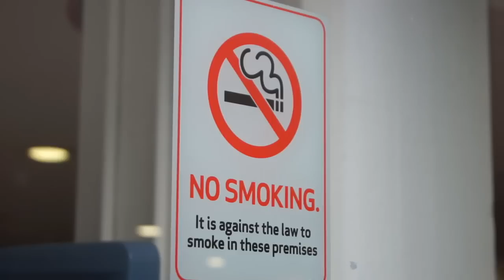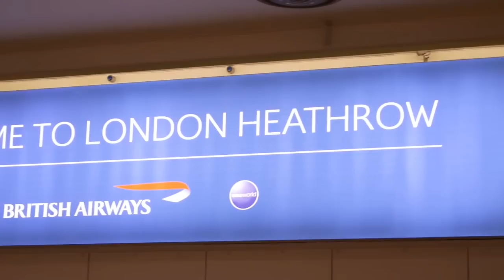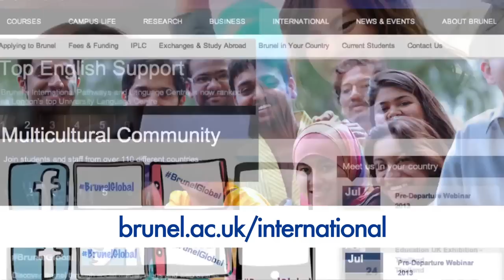Brunel University London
Study at Brunel University London with UKSTUDY.

All Rights are reserved by Brunel University London